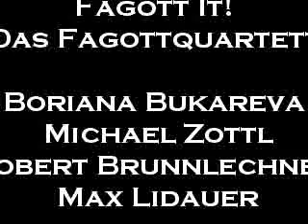Meine Seele erhebt den Herrn.flv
Fagott It! - Das Fagottquartett aus Wien

Choralvorspiel Meine Seele erhebt den Herrn BWV 648
Arr: Mordechai Rechtman